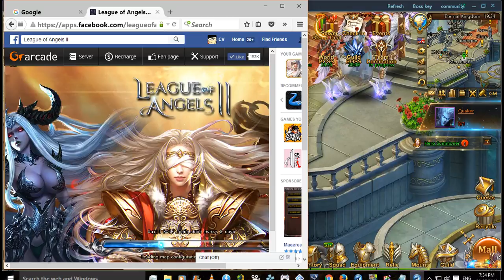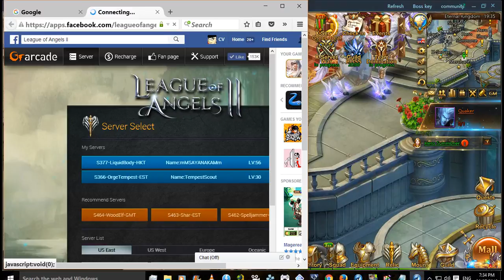LoA2 Launcher Day 22 Team Dominion Round 2 and TD Glitch